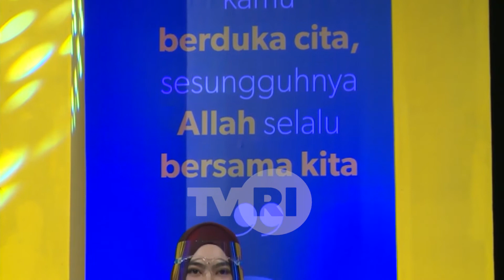JALAN CERITA: NENANG KAU-HIJAB HATI ATAU AURAT DULU?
Program Jalan Cerita, Kisah Hijkrah Nenang Kau, Host Ajeng Mawaddah, Ust. Atmal